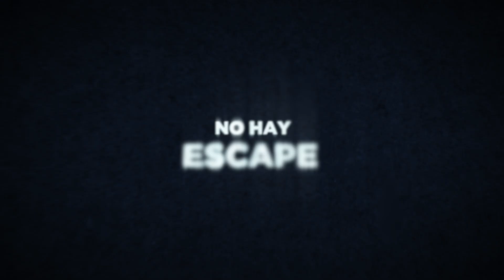Black Box - Tráiler Oficial | Amazon Prime Video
Acerca de la película

Dirigida por Emmanuel Osei-Kuffour Jr. (Born With It), guión de Osei-Kuffour Jr. y Stephen Herman, Black Box está protagonizada por Mamoudou Athie (Jurassic World 3, The Circle), Phylicia Rashad (Creed), Amanda Christine (Colony) , Tosin Morohunfola (The Chi, The 24th), Charmaine Bingwa (Trees of Peace, Little Sista) y Troy James (The Flash, Scary Stories to Tell in the Dark). Después de perder a su esposa y su memoria en un accidente automovilístico, un padre soltero se somete a un agonizante tratamiento experimental que lo lleva a cuestionarse quién es realmente. Productores ejecutivos Jason Blum, Jay Ellis, Aaron Bergman, Lisa Bruce, Marci Wiseman, Jeremy Gold, Mynette Louie y William Marks.

Acerca de Amazon Prime Video